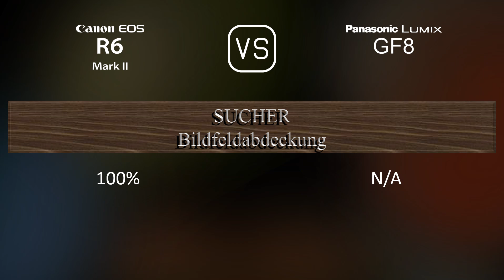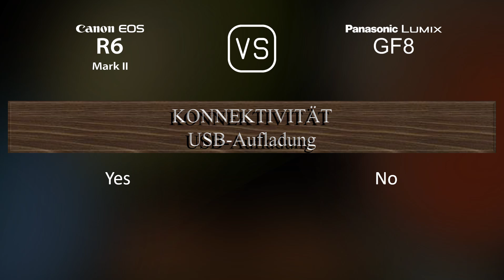Canon EOS R6 Mark II vs. Panasonic Lumix GF8: Ein Vergleich der technischen Daten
Dieses Video gibt einen Überblick über die Canon EOS R6 Mark II und die Panasonic Lumix GF8 in einem parallelen Technikdatenvergleich (comparison of specifications). Vielen Dank fürs Zuschauen.

00:25 EINFÜHRUNG
00:33 KAMERAGEHÄUSE
00:40 BILDSENSOR
01:01 BILD
01:16 OPTIK & FOKUS
01:41 BILDSCHIRM
01:58 SUCHER
02:13 FOTOGRAFISCHE FUNKTIONEN
03:06 VIDEOGRAFISCHE FUNKTIONEN
03:20 SPEICHERUNG
03:24 KONNEKTIVITÄT
03:49 ALLGEMEINE ANGABEN
04:07 SONSTIGE FUNKTIONEN